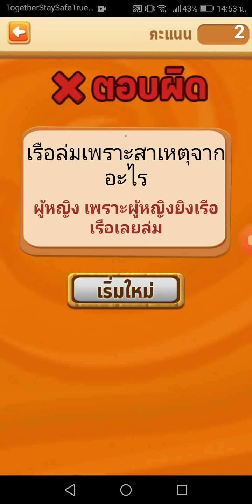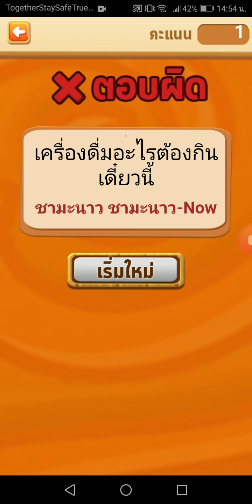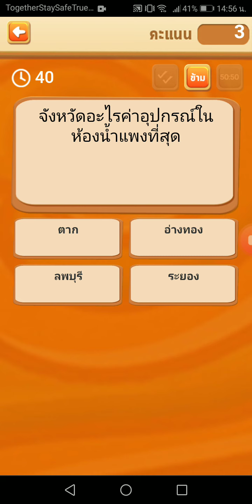เล่นคำถามกวนทีน